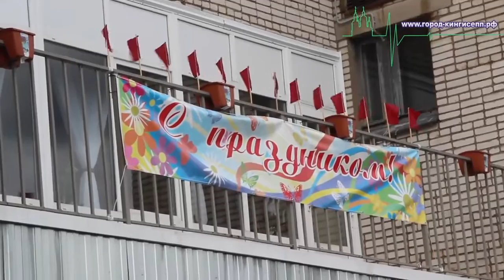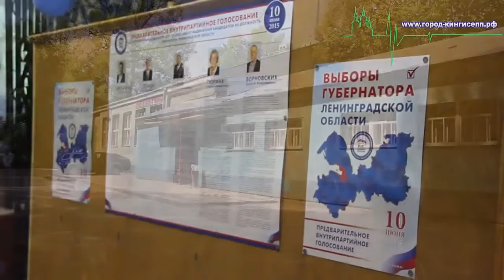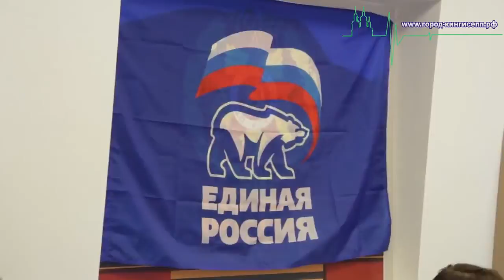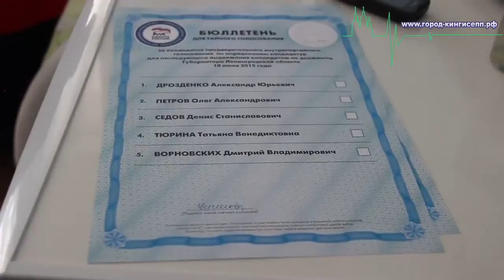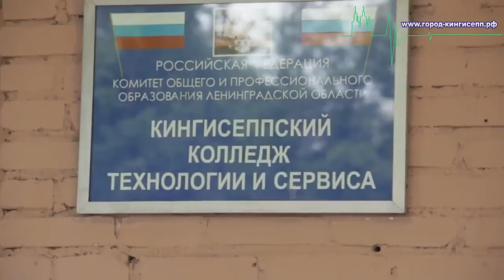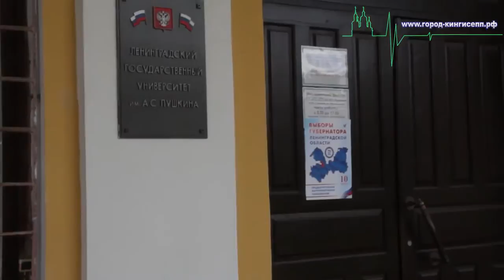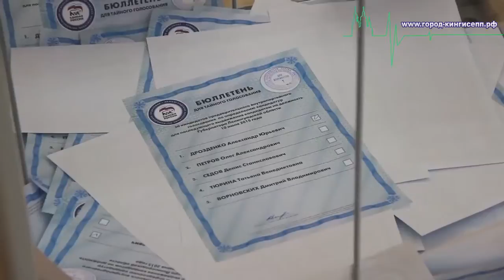Предварительные праймериз кандидата на пост губернатора в Кингисеппском районе завершены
10 июня, в Кингисеппском районе прошли праймериз Партии "Единая Россия" по определению кандидата на выборы губернатора Ленинградской области. В районе работало большое количество избирательных участков, на которых каждый житель Ленинградской области смог проголосовать за выбранного им кандидата. Корреспонденты информационного портала "город-кингисепп.рф" побывали на ряде избирательных участков в Кингисеппском районе, где осуществлялось предварительное голосование.

В предварительном голосовании (праймериз) Партией "Единая Россия" на выдвижение в качестве кандидата на губернаторские выборы были предложены следующие кандидатуры:

- Татьяна Венедиктовна Тюрина – член Президиума Регионального политического совета Партии «ЕДИНАЯ РОССИЯ», координатор партийного проекта «Качество жизни. Здоровье», главный кардиолог Ленинградской области;

- Олег Александрович Петров – руководитель Совета руководителей фракций городских и сельских поселений, городского округа Ленинградской области, депутат Законодательного собрания (фракция «ЕДИНАЯ РОССИЯ»);

- Денис Станиславович Седов – член Регионального политического совета Партии, Заместитель Секретаря первичного отделения «Приозерск-6», вице-президент общественной организации ветеранов спецназа «Тайфун»;

- Александр Юрьевич Дрозденко – член Президиума Регионального политического совета Партии «ЕДИНАЯ РОССИЯ», врио Губернатора Ленинградской области;

- Дмитрий Владимирович Ворновских – депутат Законодательного собрания Ленинградской области, беспартийный.